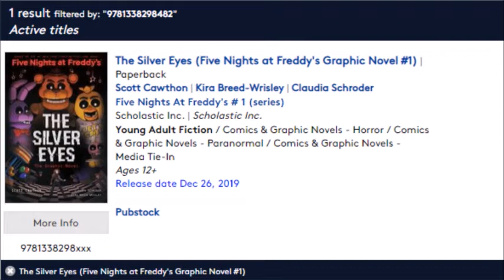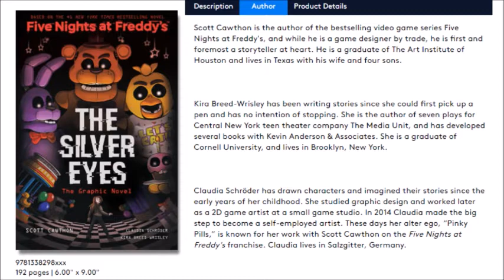The Silver Eyes: Graphic Novel COVER REVEAL!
The cover for the GRAPHIC NOVEL for THE SILVER EYES has been revealed!